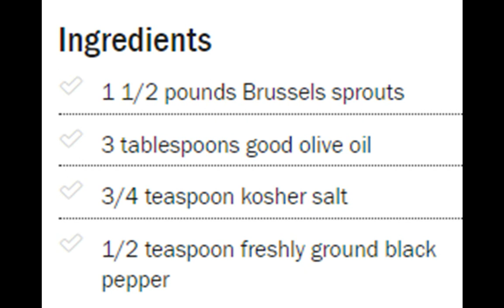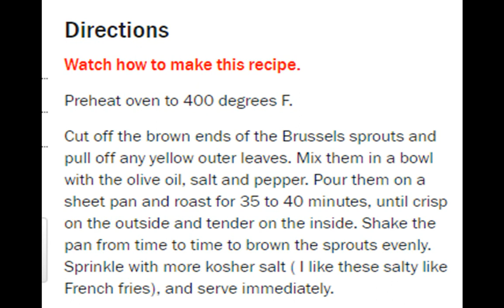Roasted Brussels Sprouts Recipe